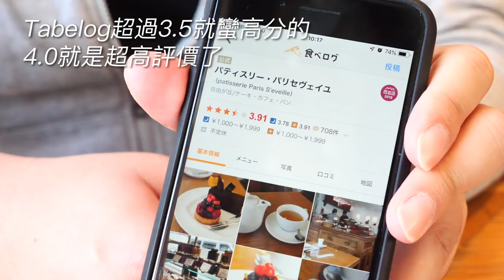東京自由之丘甜點名店｜東京美食攻略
東瞧今天要介紹位在自由之丘，在日本知名的美食APP tabelog上，擁有3.97高分的名店「patisserie Paris S'eveille (パティスリー・パリセヴェイユ)」
（滿分5分，通常要到4.0的店家就非常好吃而且通常都要瘋狂排隊了，平常東瞧介紹的餐廳都落在3.5分到3.7分左右）

如果你是甜點控的話，一定要記得造訪自由之丘，這邊有很多的知名甜點以及下午茶店